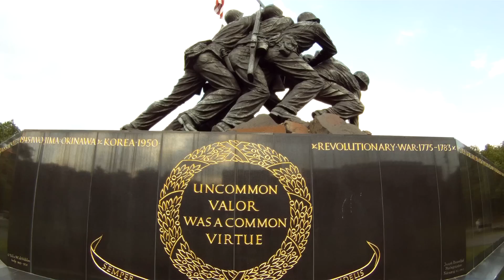Motorcycle tour across the united states part 2.